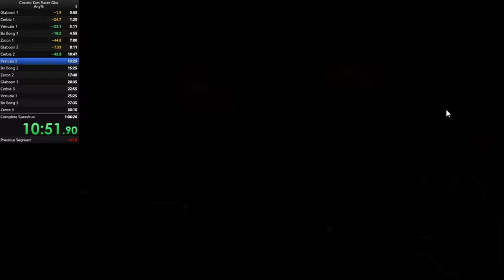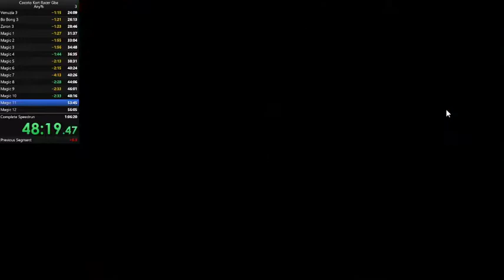Cocoto Kart Racer [GBA] Speedrun Any% 1:02:28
เอาคลิปนี้ไปดูแก้ขัดกันก่อนนะครับ 55555 เดี๋ยว Arcaea April Fools Day จะทำให้ชมกันครับ ไม่ต้องมีปกหรอกคลิปนี้ 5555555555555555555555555